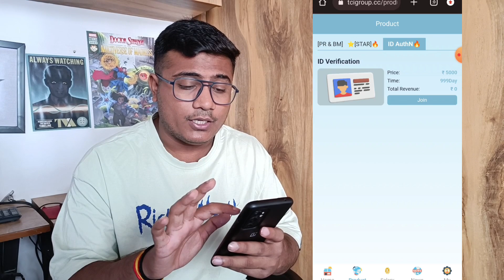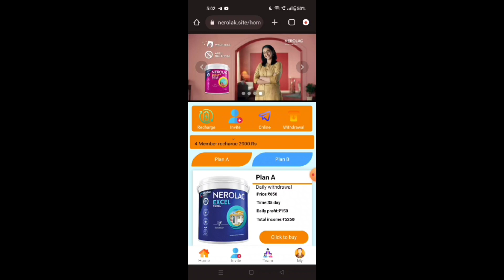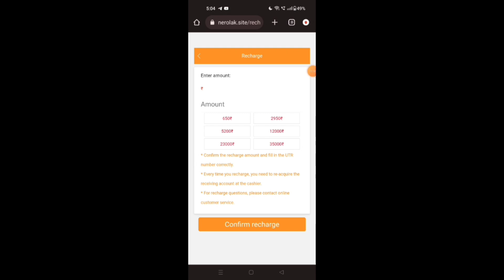Tci group App Withdrawal Problem | Tci group Earning App | Tci group App Real or Fake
Quaries :-
Tci Group EARNING APP PROBLEM SOLUTION
Tci Group APP RISK ACCOUNT SOLUTION
Olem App Membership Buy or Not
HOW TO SOLVE RISK ACCOUNT IN Tci Group APP

1. EARN ₹1000 DAILY PAYTM CASH PLAYING GAMES
2. EASY WAY TO EARN MONEY ONLINE IN 2021 GAMES
3. HOW TO MAKE MONEY ONLINE 2021
4. BEST EARNING APPS FOR ANDROID 2021
5. BEST EARNING APPS 2021
6. BEST PAYTM CASH EARNING APPS
7. PAYTM CASH KAISE KAMAYE
8. EARN PAYTM CASH
9. PLAY GAMES AND EARN PAYTM CASH MONEY ONLINE